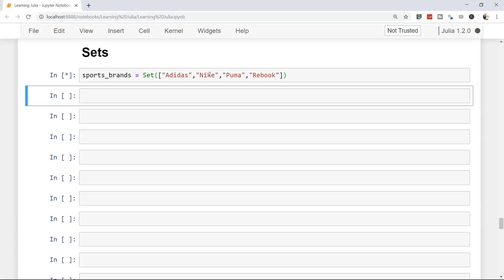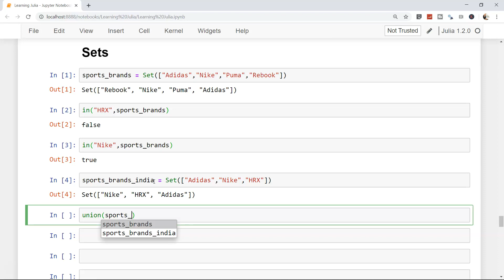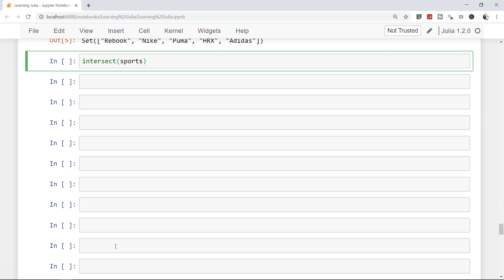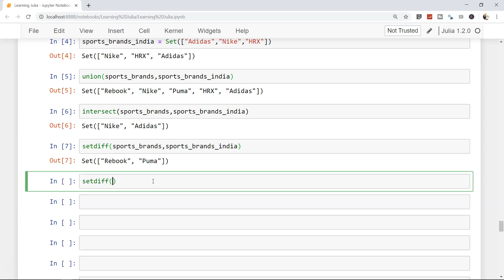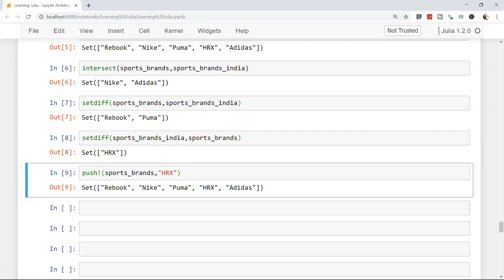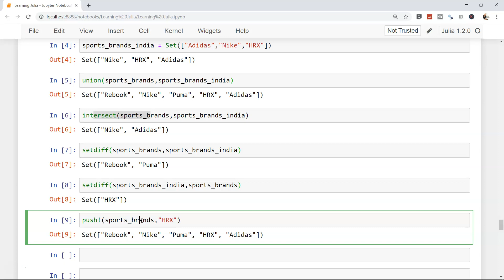Julia Tutorials | Working with Sets in Julia